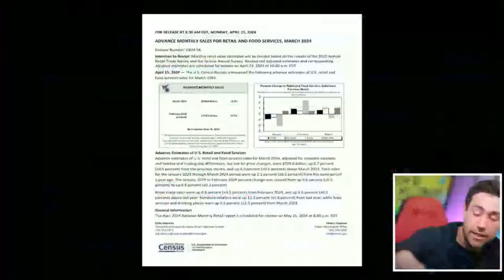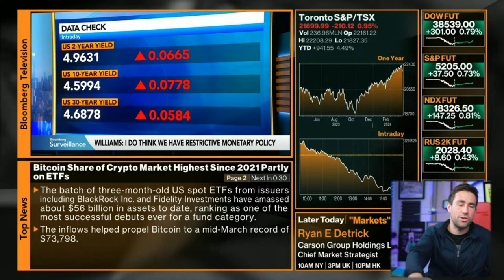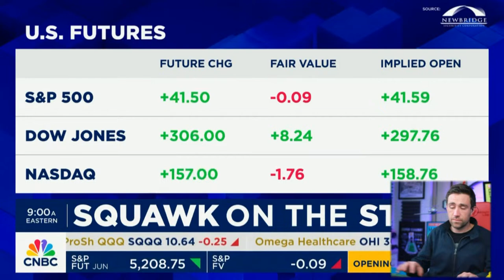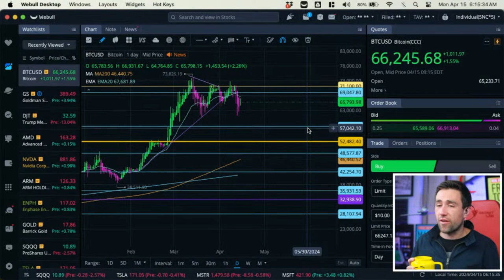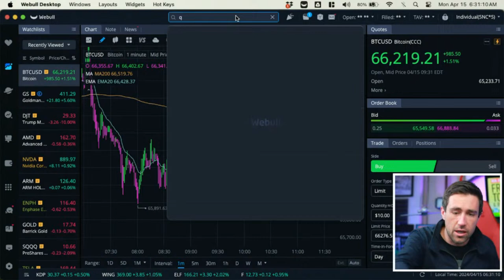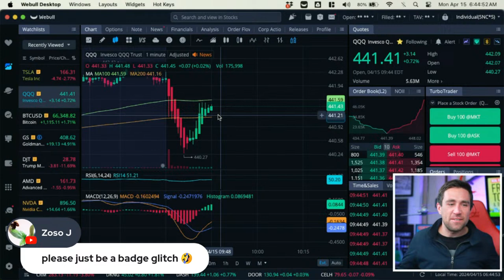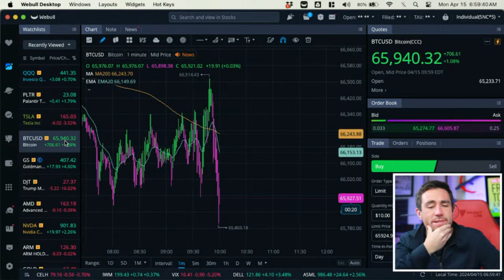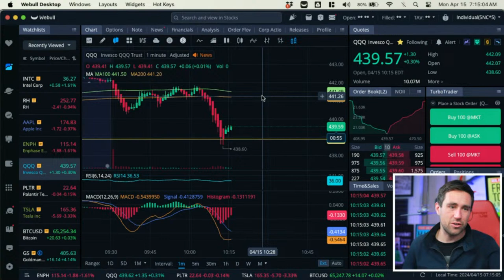Stock Market Open Live & Crypto April 15, 2024